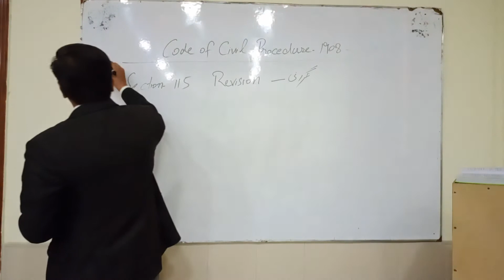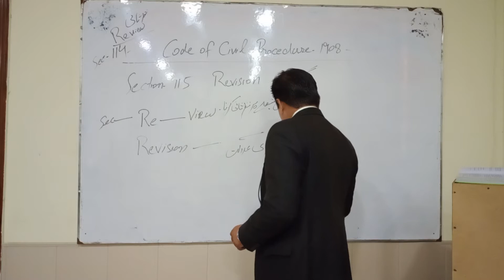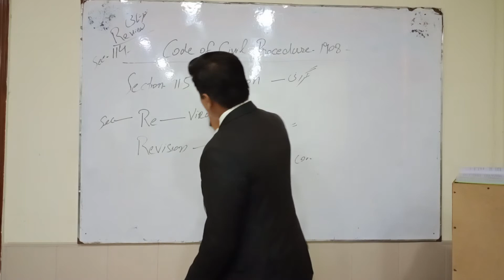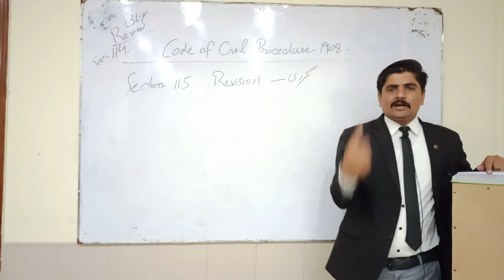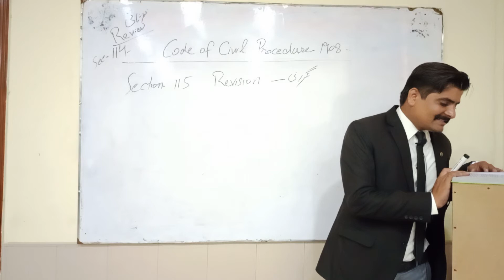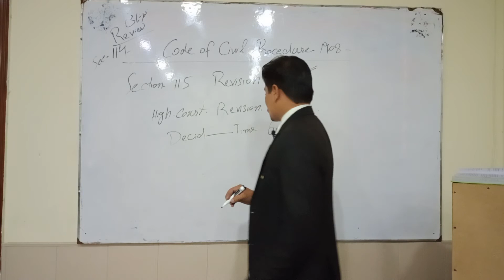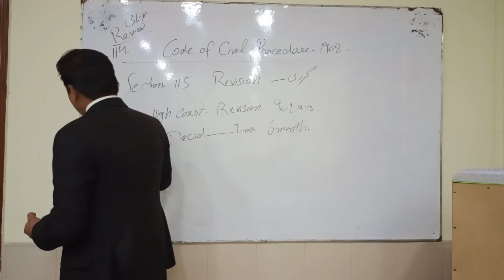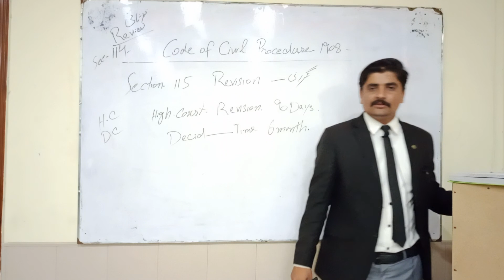CPC Section 115 Revision|Difference Between Review And Revision|What is Revision|Section 115 CPC in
Aslaam o Alaikum Friends,

online law gat test,
online law gat test preparation,
law gat test,
online law gat t preparation,
LLB (Hons) is one of Pakistan's most valuable and preferable degree programs. It opens the gateway to the field of Law for students. Every year thousands of students try to get admission in the LLB degree program.
After passing an llb degree all law graduates must pass the law gat test which is mcqs based's 100 marks paper. Passing score is 50 out of 100 who got less then 50 marks consider fail . every year many students pass llb degree , after llb degree many students fail in law gat. in this video i try to highlight the main reasons of law gat failing  :
why students fail in law gat.
Who to secure maximum marks in law gat.
How to pass a law gat test.
- Complete Information about LLB
- Complete Information about LAT
- Complete Information about Law
- How to Become a Lawyer
- How to Get Admission in LLB
- Scope of LLB

law gat test,
- Scope of LLB
- Job Opportunities after LLB
- Universities Offering LLB
- Govt and Private Universities for LLB
- Law Colleges
- 5 Year LLB
- LLB Universities in Pakistan
- Everything you need to know about LLB
- Law Admission Test (LAT)
- HEC LAT Schedule 2024
- Last Date to Apply for LAT in next video
Raees Law Academy
Raees Law Academy
- Universities Offering LLB
- Law Colleges
- 5 Year LLB